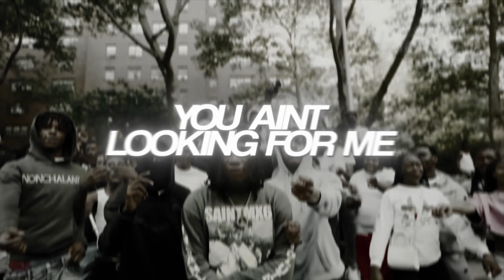NazGPG - WDHD (Official Music Video)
NazGPG - WDHD [Official Music Video] (Shot By. Borleone Films) (Prod. By Keyzz2tact)